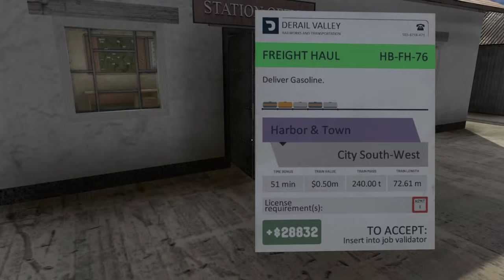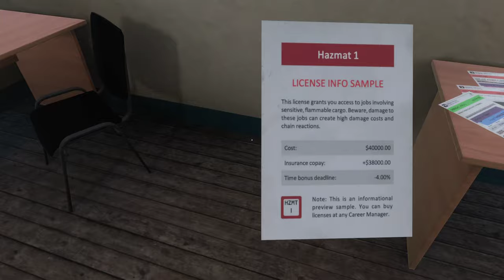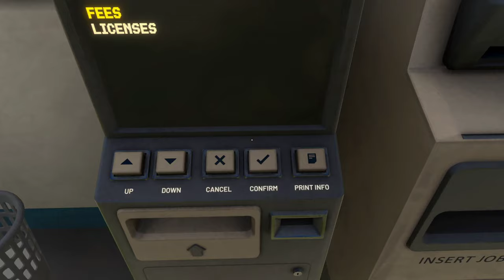Toys for the Big Boys (Loco Remote Control) - Ep. 3 - Derail Valley: Overhauled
In this episode we buy our HazMat 1 license and I show off a new toy I bought in the Machine Factory shop, the Locomotive Remote Control! This thing is so cool and perfect for those pesky shunting jobs.

🚚 About Derail Valley: Overhauled:
Drive massive trains through beautiful, challenging natural environments. Make deliveries of cargo between various industries spread across a vast open world. Earn money, buy new licenses and advance your career as a train engineer, all in a seamless, emergent playthrough.